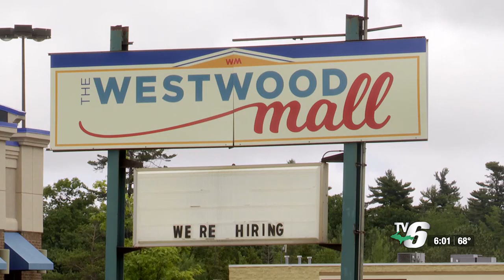Power restored at The Westwood Mall, after nearly 2-day outage due to unpaid bill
Business owners inside the mall told TV6 the outage is once again the result of the property owner not paying the electric bill